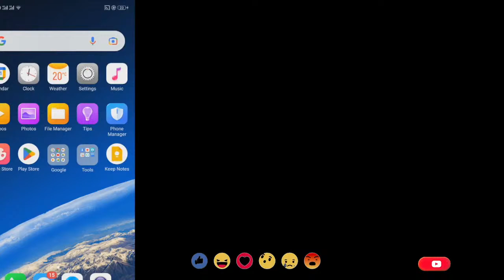Road to 1 Billion coins via Berlin 50M - 8 ball pool live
88k to ownward from our account.

Music NCS